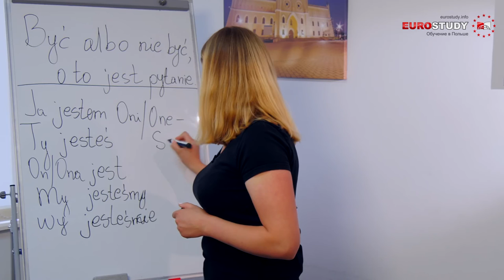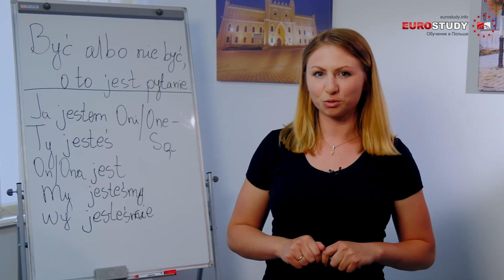Польский язык - Урок 9 - Глагол быть в настоящем времени_1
9 Урок от Евростади - Koniugacja czasowników w czasie teraźniejszym. В польском языке в настоящем времени различают 4 группы спряжения. Урок проводит Ирина (носитель языка)- преподаватель Компании "Евростади".